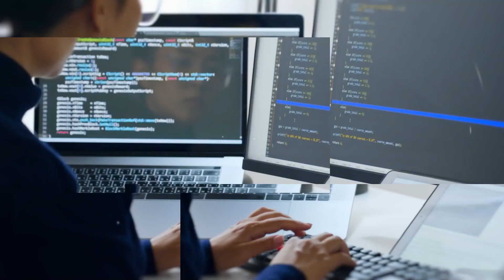The Top-Level Priority for Insurance CIOs in 2024 with Bill Cassidy from New York Life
Rob Galbraith⁠ is joined by ⁠Bill Cassidy⁠ from ⁠New York Life⁠. Bill shares his expertise and insights on the top-level priority for insurance CIOs in 2024. Learn tips and tricks on addressing both old and new challenges in increasingly unpredictable times.